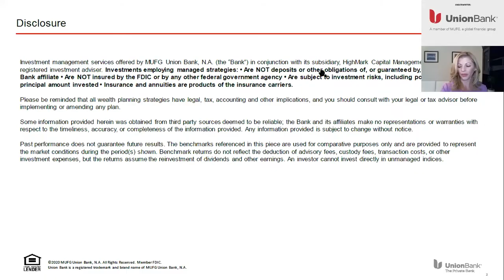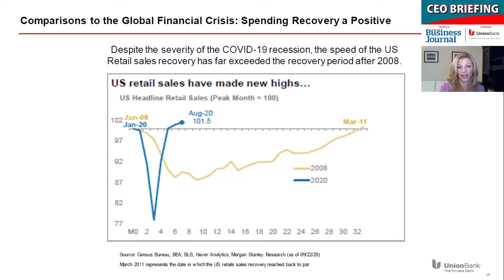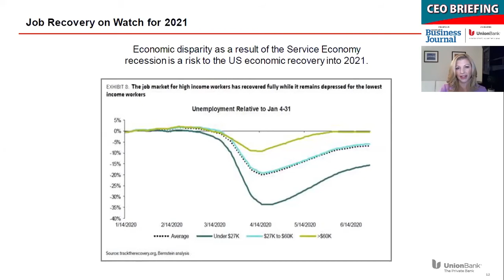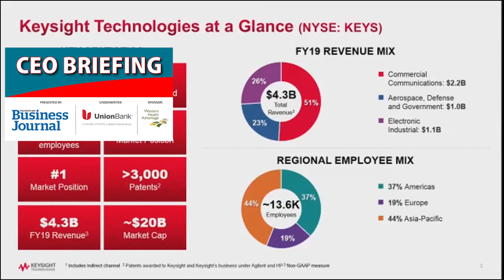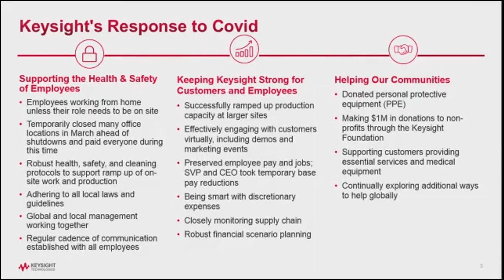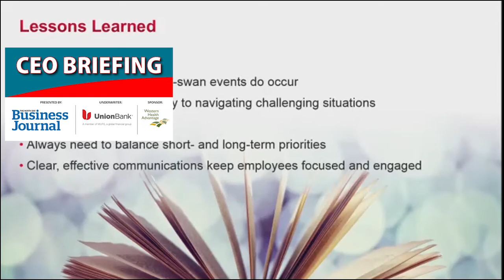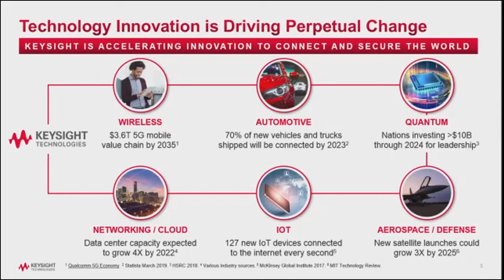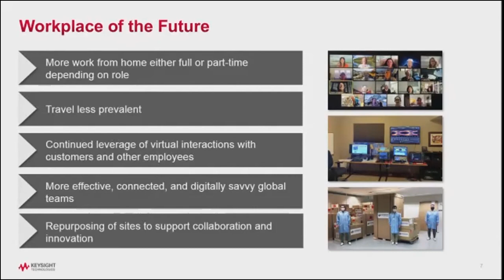North Bay CEO Briefing 2020: What's ahead for Wine Country's economy?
CEO Briefing, an event by North Bay Business Journal, was held Nov. 12, 2020.

Margaret Reid, vice president and senior portfolio manager of The Private Bank, a division of Union Bank, presented an overview of current forces on the U.S. and California economy.

Joining her at the summit were panelists Karissa Kruse, Sonoma County Winegrowers president; Amy’s Kitchen President Xavier Unkovic; and Keysight Technologies’ Chief People and Administrative Officer Ingrid Estrada, who stepped in for CEO Ron Nersesian.

Event underwriter: Union Bank